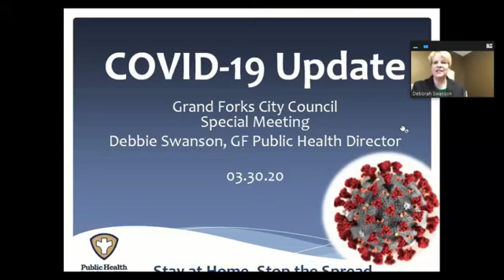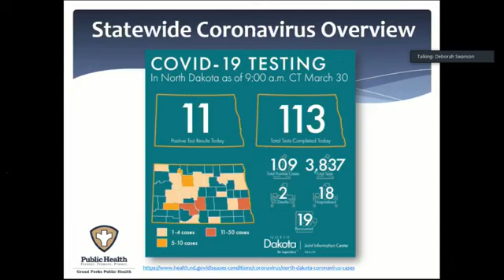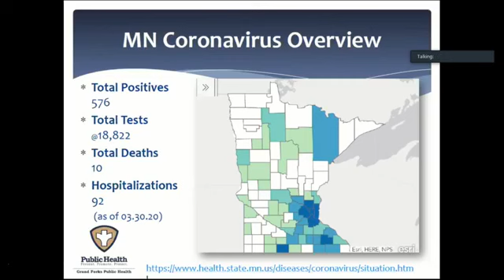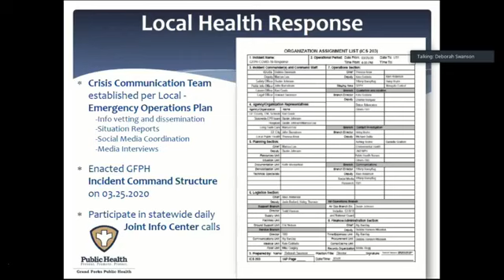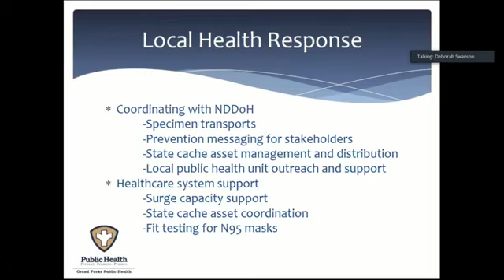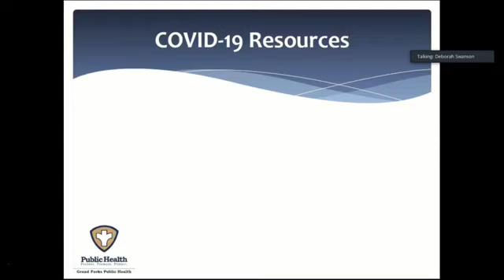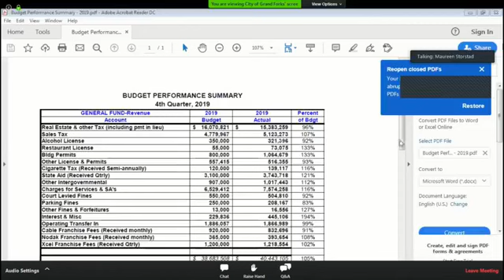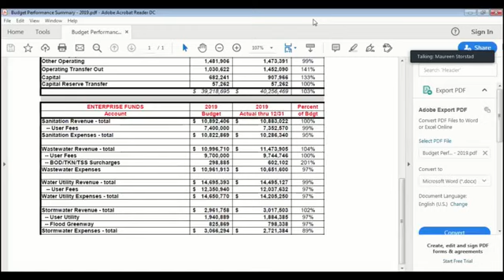Grand Forks City Council 3-30-20